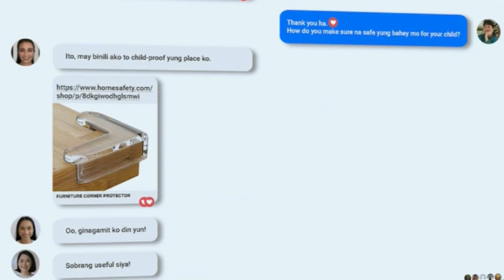PLDT Home TV Ad Q2 2024 30s (Philippines) [CC]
No matter what happens WeAreHereForYou.

DRPS One 14861: PLDT Home TV Ad Q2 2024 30s (Philippines) [CC]
ASC P0093P052324P PHCA CID PHCA-2024H1-7796/May 26, 2024